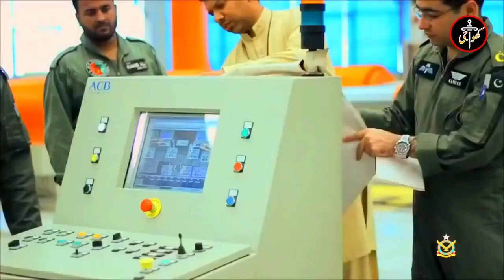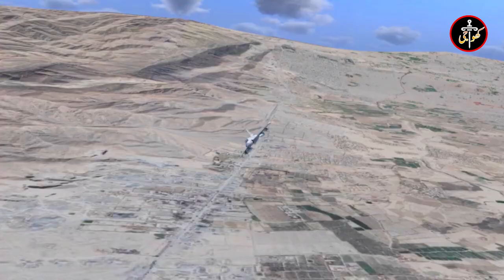جے ایف سیونٹین تھنڈر کے ہارڈ پواینٹس میں اضافہ